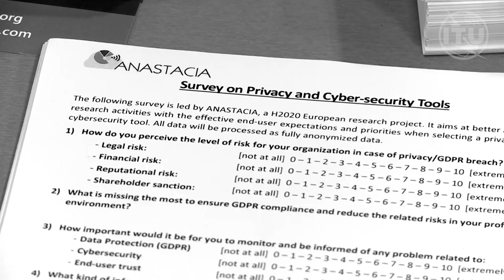AI for Good Snapshots: Anastasia